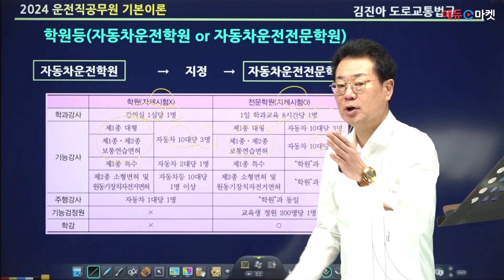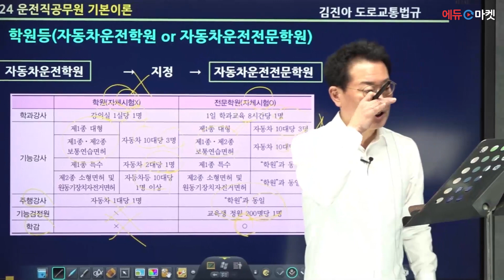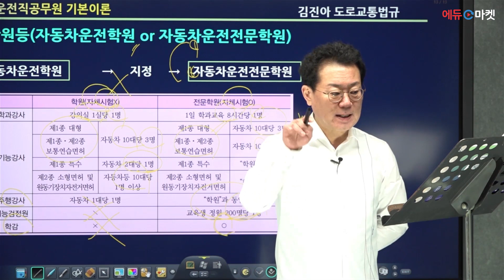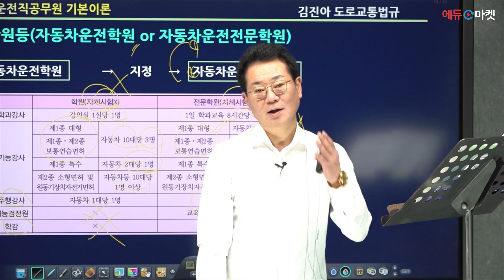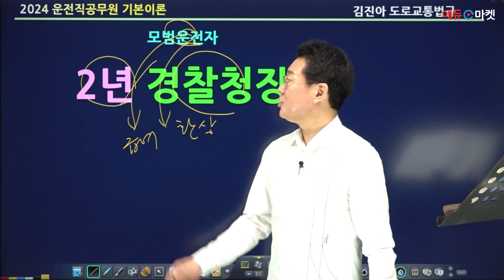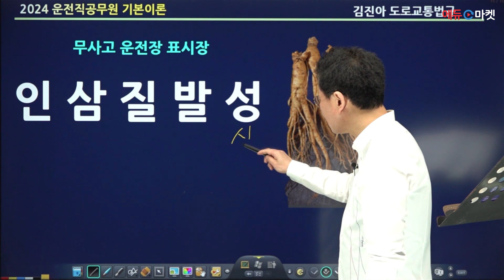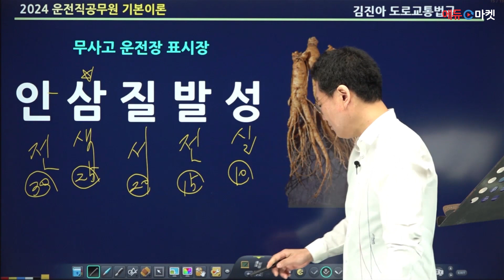2024 운전직 공무원 도로교통법규 | 김진아쌤의 초보운전자 ~ 안전표지 part.2 [에듀마켓]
공무원 운전직, 도로교통법규 시험 적중률 100%!
김진아 교수님! 👨🏻‍🏫💯

"초보운전자 ~ 안전표지" 샘플강의 영상입니다.

감사합니다!🙇🏻‍♂